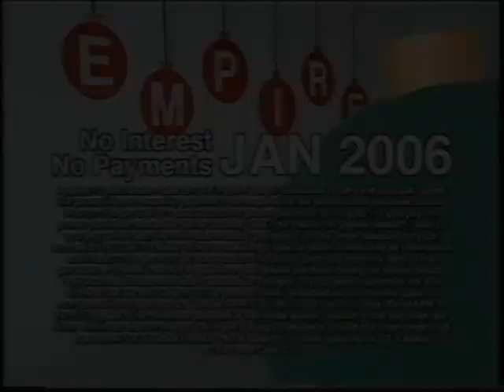(YTPMV/TCPMV) December 2004 - Holiday Deals on Carpet Scan